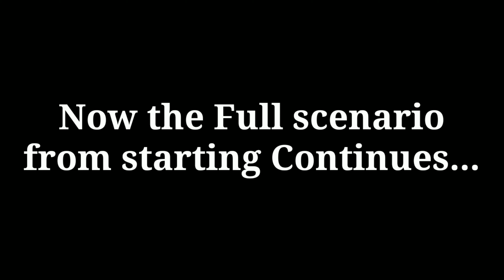Scout and Dynamo Conterversy in Trend | Pro tips to gain subscribers | Funny Moment | PUBG MOBILE